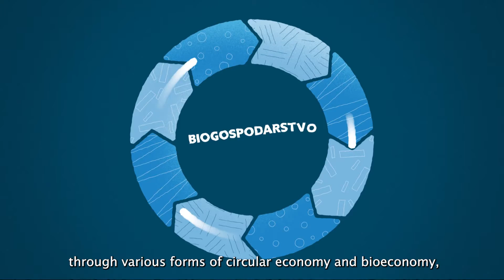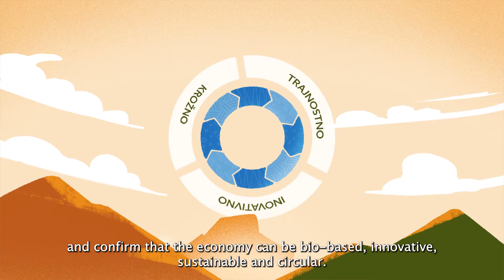AlpBioEco - Explainer Video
The AlpBioEco Explainer Video shows the main outputs of the research & innovation project focusing on bioeconomy. The project officially ended on 16 Apr 2021 after three years of promoting bioeconomy in the EU Alpine Space. In the project 13 partners from 5 EU countries developed and tested various eco-innovative business models in the value chains of apples, walnuts and herbs to make use of their bioeconomic potential. The business models were developed based on market studies, laboratory analyses and the exchange of knowledge between the various actors in the field of bioeconomy. These concepts were tested and further developed through pilot studies in selected Alpine regions.

The project is co-financed by the European Programme Interreg Alpine Space and the German Federal Ministry of the Interior, Building and Community.

This video was produced within the AlpBioEco project by the Chamber of Commerce and Industry of Slovenia (CCIS-Chamber of Agricultural and Food Enterprises) in cooperation with Miss Moose Studio and it was first launched at the Slovenian final project’s event in April 2021.

It is subtitled in English and can be used further for the educational and communication purposes.
Together, let’s make the bioeconomy grow!